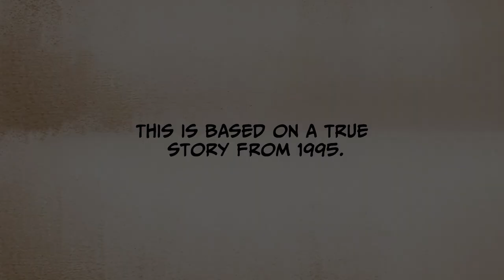[Unfortunate Life] Caught by a bullet train [Manga Dub]